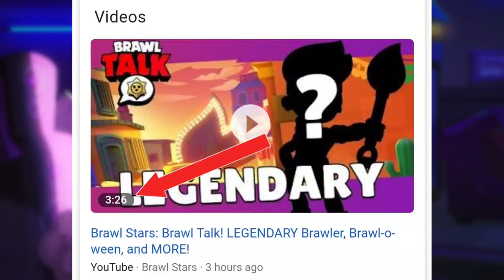Brawl Stars: Brawl Talk Teaser! LEGENDARY Brawler, Brawl-o-ween, and MORE!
★You can submit me your ideas, art, cosplay or concepts for Brawl Stars